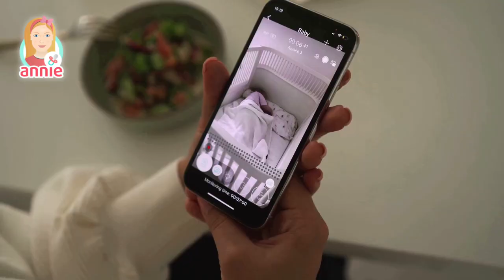Annie Baby Monitor - Reliable Nanny Cam App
Meet Annie! A reliable mobile app.

CONNECT 2 PHONES or WATCH together & keep your baby safe with VIRTUAL BABY CAMERA
CONNECT PHONE & TABLET to your HOMEKIT or ONVIF IP Camera

Try the baby monitor app for FREE.
Available on iOS, Android and Google Chrome

MAIN FEATURES:
- Unlimited reach on WiFi, E, 3G, 4G, LTE and 5G
- Up to 4k video and crystal clear audio
- You can talk over Annie to your baby
- Audio and video mode switching
- Audio and video recording
- Lullabies and white noise
- Remote child unit start
- Display auto dimming
- Audio activity chart
- Monitoring timer
- Smart-mute
- Night vision
- Smart notifications even when session is disconnected
- Notifications low battery or power disconnect
- HOMEKIT & ONVIF Cameras support
- High security connection
- Multiplatform support
- 24/7 live support